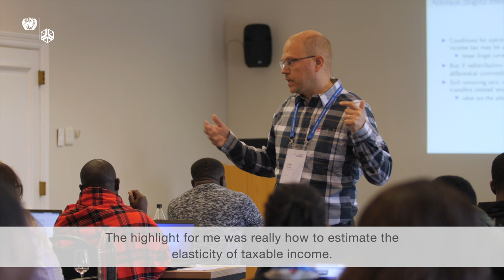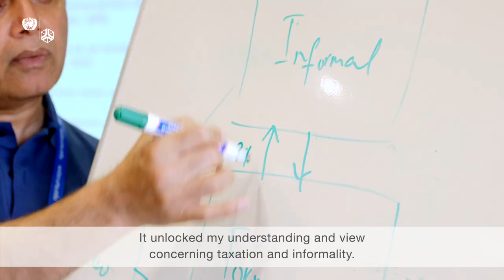Highlights of the UNU-WIDER Winter School 2022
In 2022 UNU-WIDER launched an intensive winter school course on tax policy research. The course, which gathered 27 African researchers from 13 countries, took place in two parts. Part one was a 3-day online Stata and Statistics bootcamp in May-June 2022. Part two was an in-person course for one week, co-hosted with the Department of Economics at Stellenbosch University in South Africa during 11-15 July 2022.

On this video, participants share their personal highlights from the course.